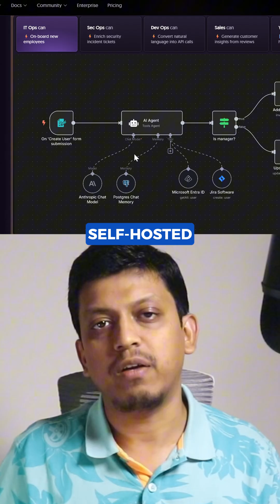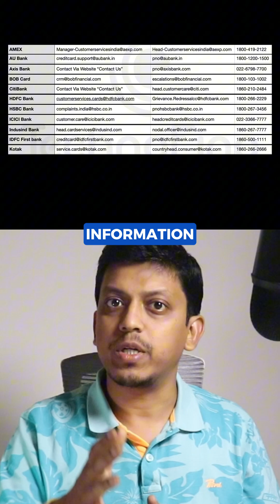OpenAI Agent Builder vs N8N: The Automation Battle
OpenAI just dropped its brand-new Agent Builder, and everyone’s calling it the end of automation tools like N8N, Zapier, and Make — but is it really? In this video, we break down the real difference between OpenAI Agent Builder vs N8N, and why one isn’t replacing the other anytime soon. While OpenAI’s Agent Builder is chat-first and automation-second, N8N remains the go-to automation-first, open-source, and self-hosted platform built for enterprises that need security, compliance, and governance. With 1000+ connectors and 400+ app integrations including Slack, Notion, and Gmail, N8N enables complex workflows, branching, and multi-agent logic — something Agent Builder isn’t built for yet. Whether you’re an AI developer, automation engineer, or tech founder, this deep dive explains why OpenAI Agent Builder is great for simple automations, but N8N still wins for complex enterprise workflows. Watch till the end to see how AI automation tools are reshaping the future of productivity, and which platform truly deserves your attention in 2025.